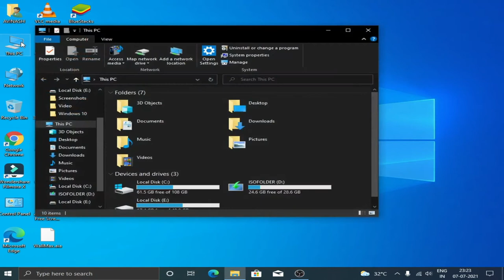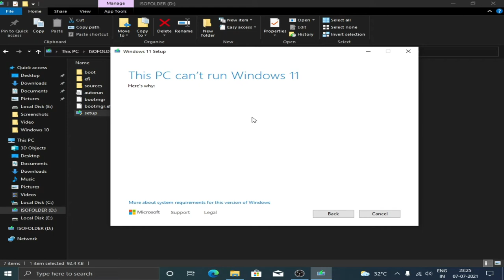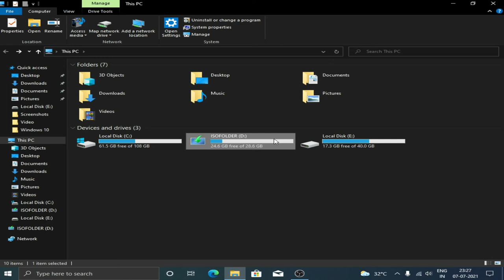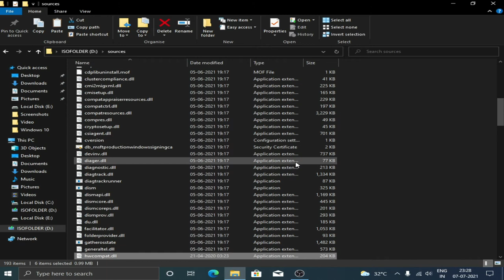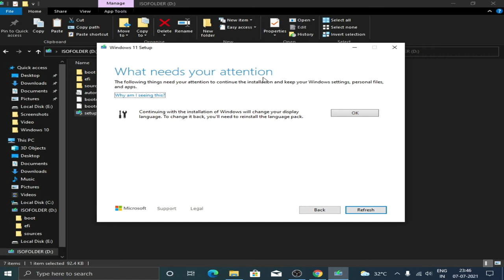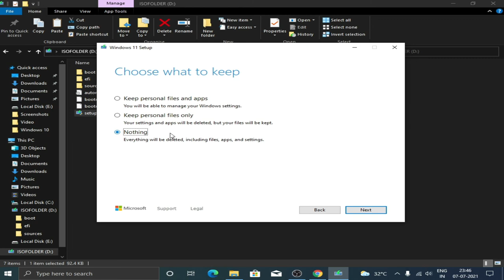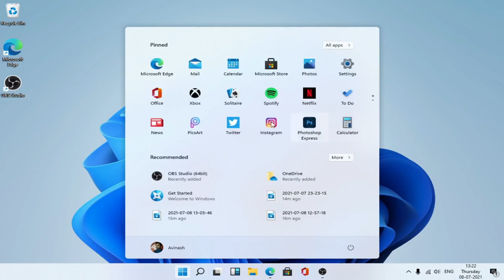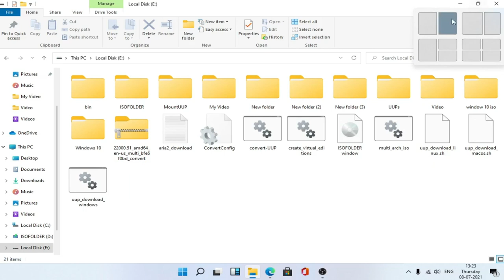This pc can't run windows 11 hindi | windows 11 install | how to fix this pc cant run windows 11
Your Queris
1.windows 11 install
2.this pc can't run windows 11 hindi
3.how to fix this pc cant run windows 11
4.this pc can't run windows 11 fix
5.how to fix this pc can't run windows 11
6.how to fix this pc can't run windows 11 in hindi
7.how to fix error this pc can't run windows 11
8.windows 11 this pc can't run
9.windows 11 this processor is not supported
10.fix this pc can't run windows 11